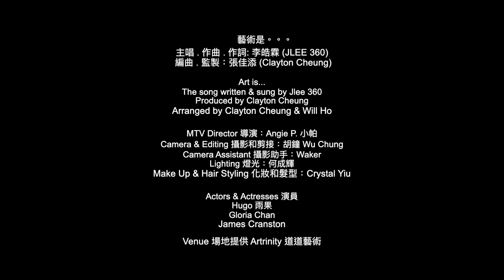Original song "Art is..." MV 香港原創歌曲《藝術是...》音樂短片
Recently written and directed for artist JLee. A little positivity for everyone. :)

最近編導的MV，傳播一點正能量。